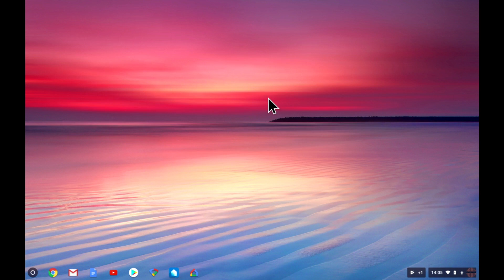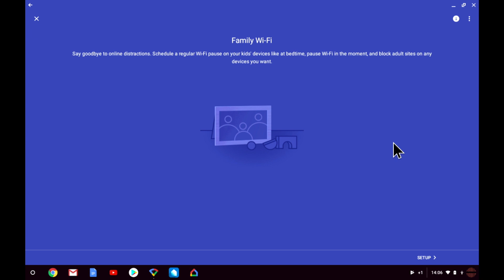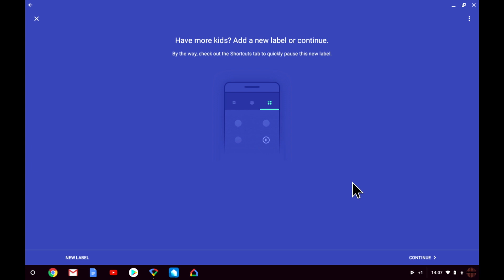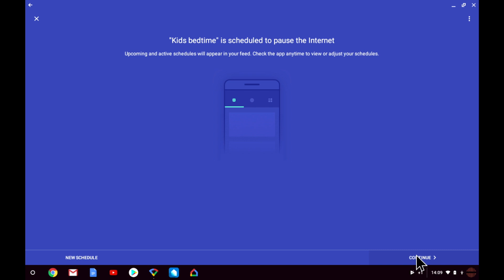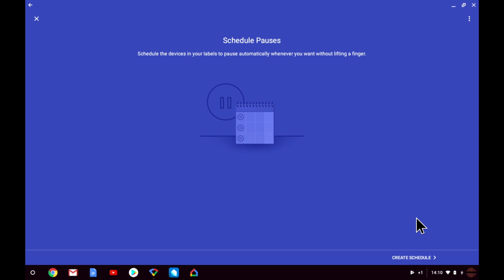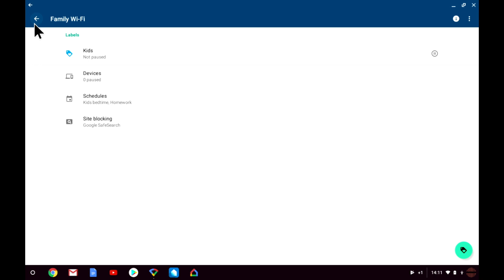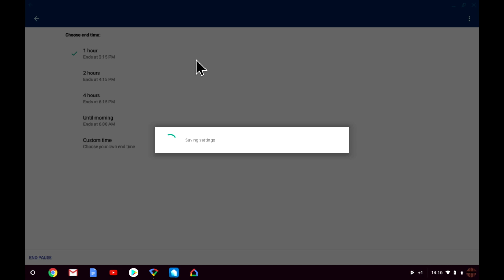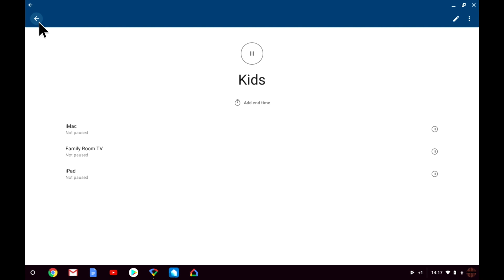How to setup Family Controls on Google WiFi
Description: In this video we look at Google WiFi’s parental control settings. These settings will allow you as a parent to:

* Prevent your children from accessing adult content.
* Set schedules as to when devices can connect to the internet.
* Pause the Internet on demand.

◽My preferred online shop is Amazon

Products seen in this video:

Google WiFi - single node pack
Google WiFi - double node pack
Google WiFi - tripple node pack

Other products you may be interested in:

Netgear DM200-100EUS DSL (VDSL/ADSL) modem
DrayTek Vigor 130 VDSL/ADSL modem